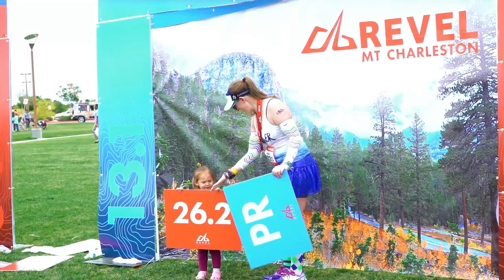2016 REVEL Mt Charleston Half Marathon: Jessie Miles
Jessie Miles in the 2016 REVEL Mt Charleston Half Marathon.